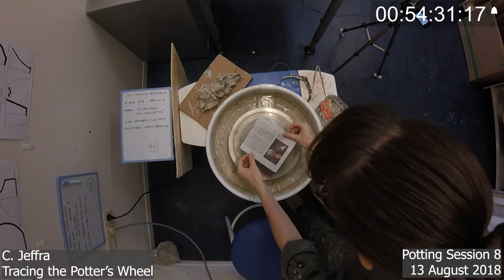TPW experimental potting session 8 (top)